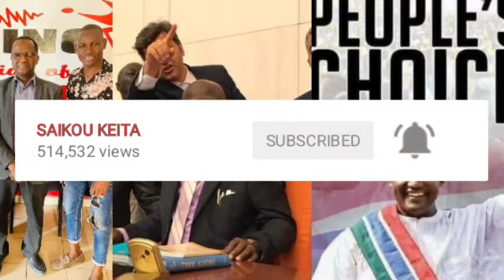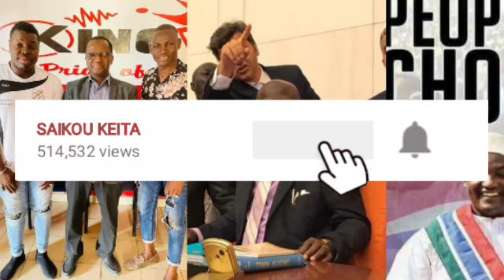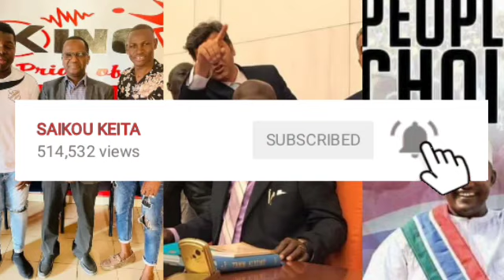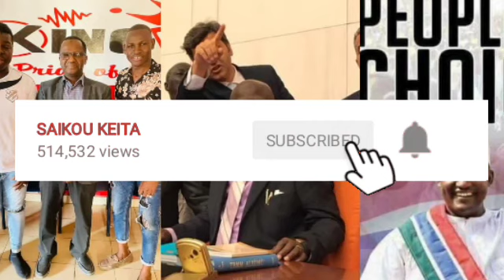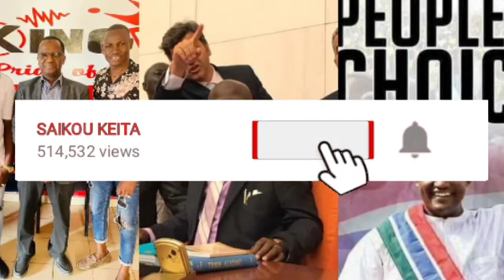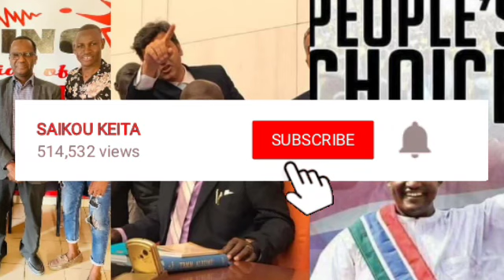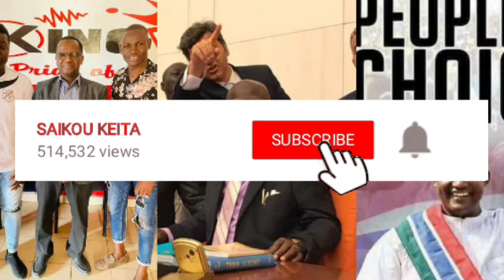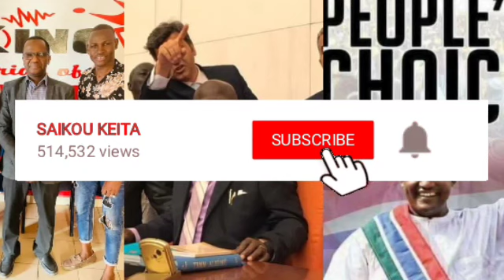The Gambia news with Ebrima jarra and lamin Sanyang 13.01.2023